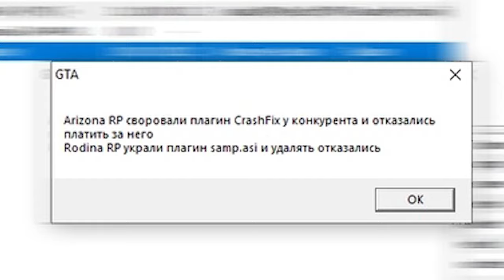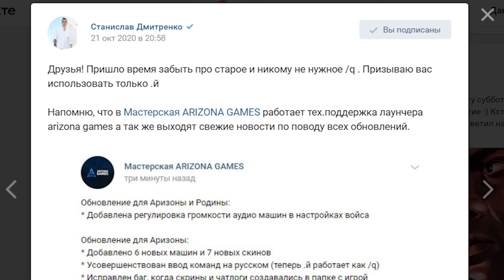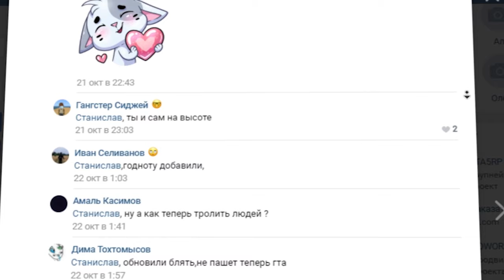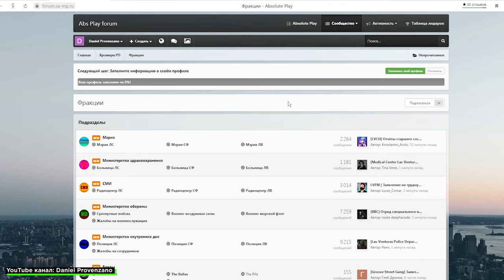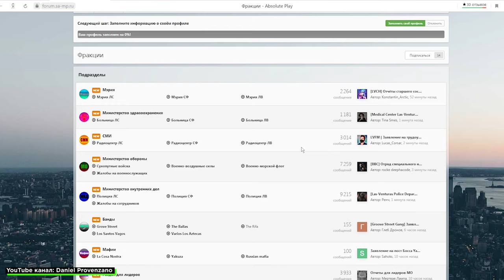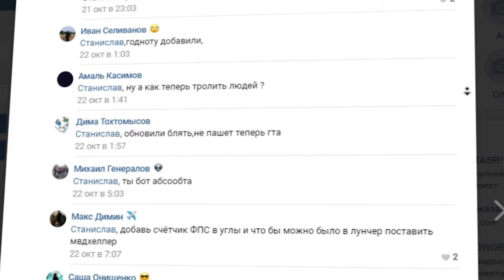афигеть! ARIZONA RP УКРАЛА ВСЁ У ABSOLUTE RP в GTA SAMP